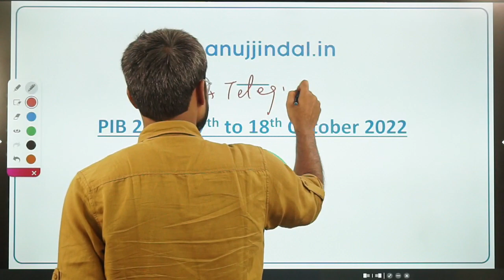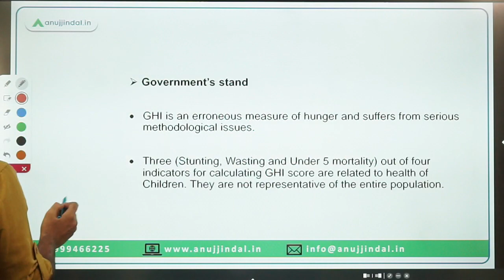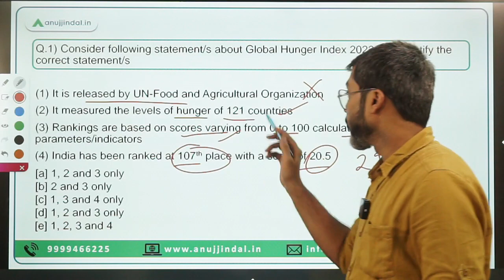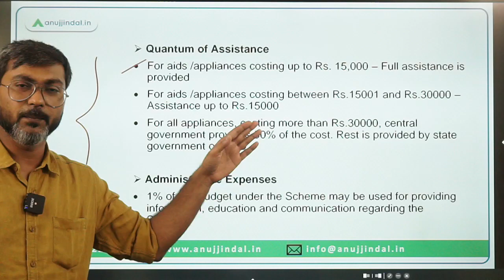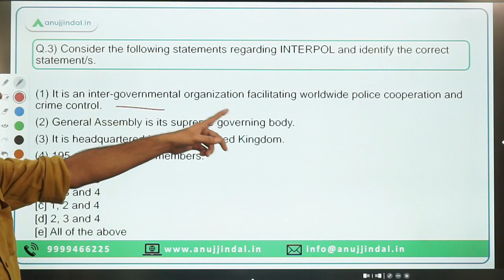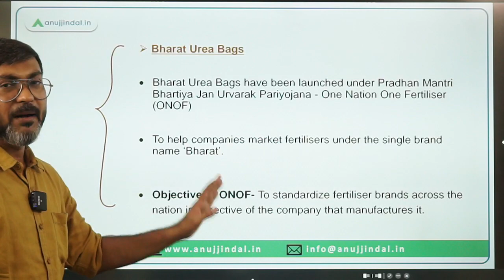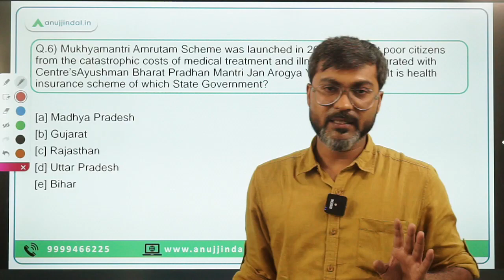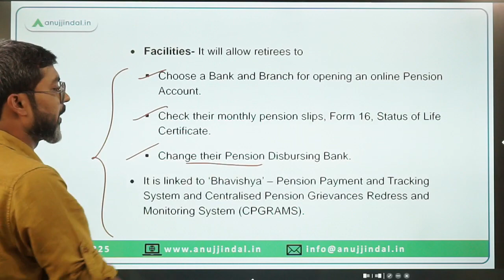PIB Current Affairs 24*7 Current Affairs | RBI Grade B | October 17th-18th - Manish Sir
In this session we will discuss the PIB news from 17th-18th October 2022. Do watch the complete session and spread the knowledge..!!